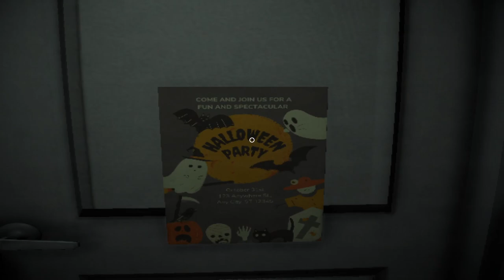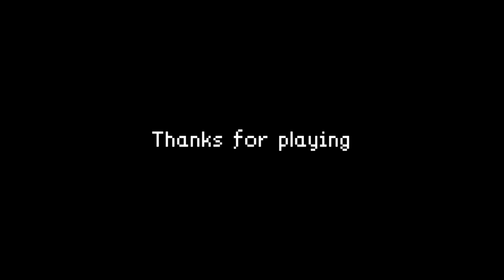Elevated Dread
This one really creeped me out. I thought something was after me around every bloody corner! The tension and ambience in this game was crazy (I loved it!)

Muted segment from 15:10 to 15:45. Apologies for this.